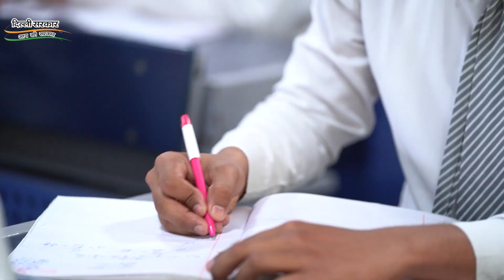Importance of Entrepreneurship Mindset Curriculum